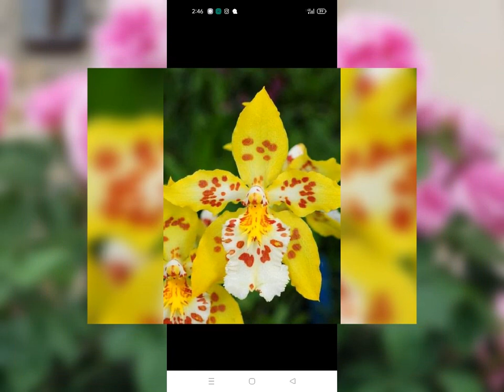3 August 2022